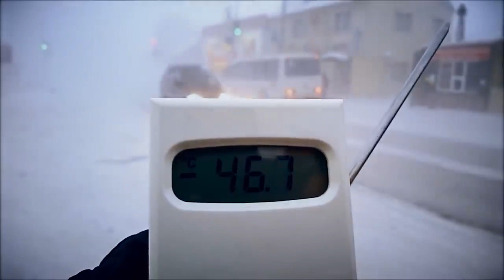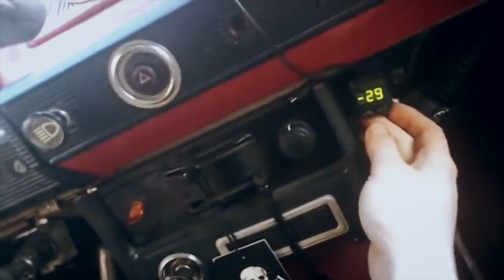Вот как выживают люди в самом холодном месте на Земле!